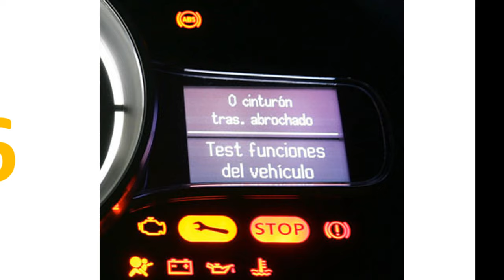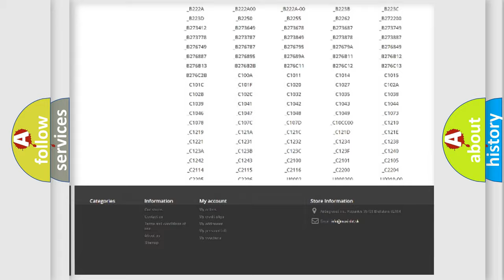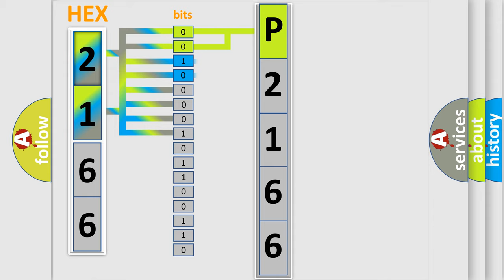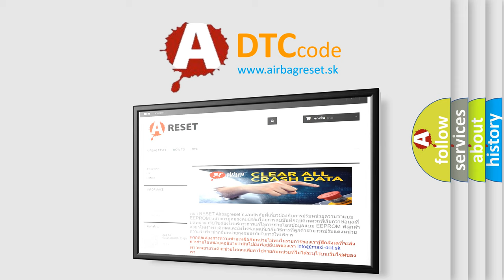DTC Fiat P2166 Short Explanation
Contents:
0:21 Basic DTC analysis according to OBD2 protocol standard.
1:48 Insight into programming
2:58 A diagnostically understandable description of the Diagnostic Trouble Code
3:05 Basic error definition

Make:
FIAT
Code:
P2166
Definition:
Lost Communication With Vehicle Dynamics Control Module (ESCM)
Cause: